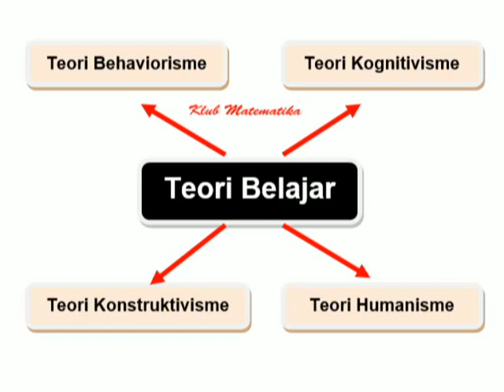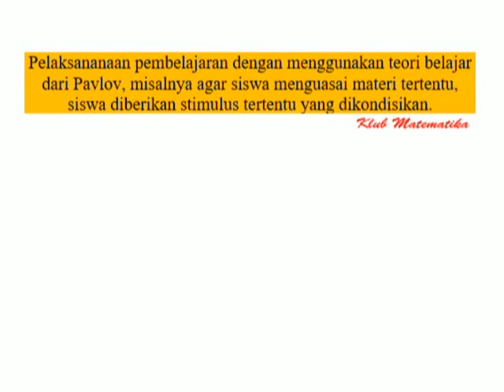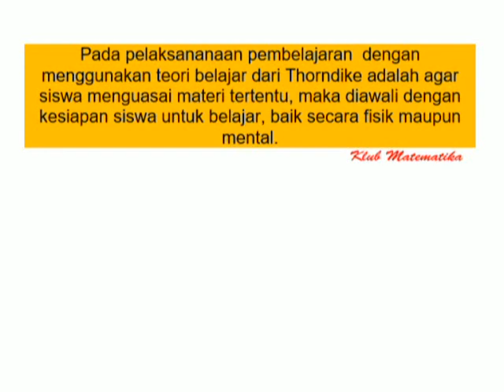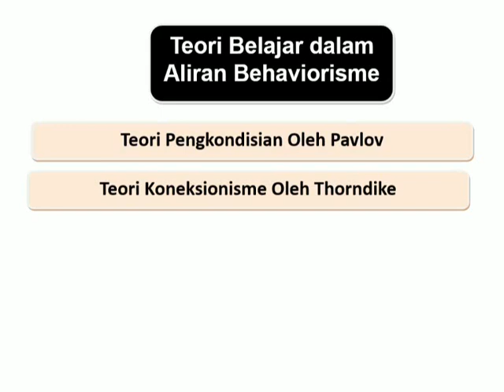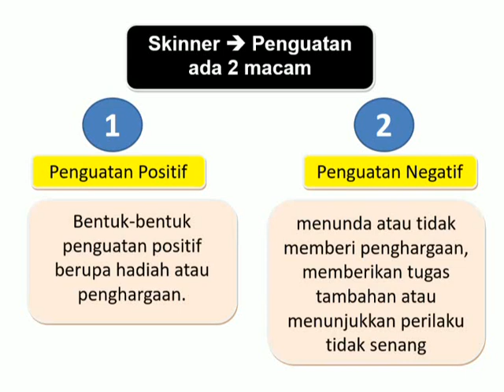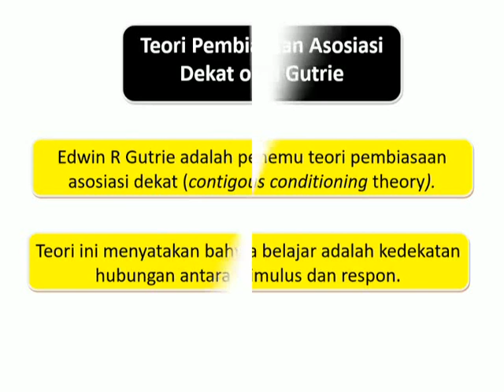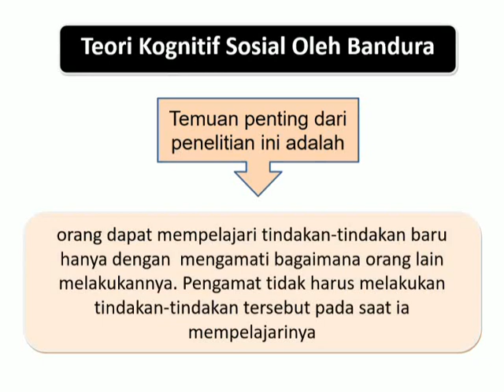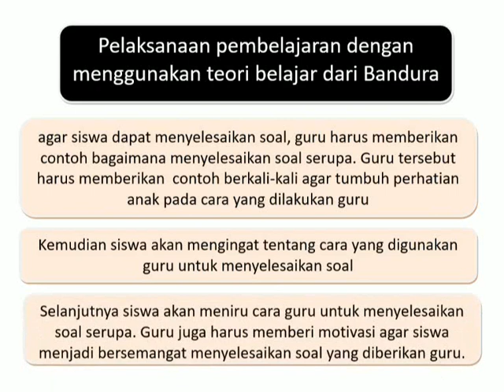LENGKAP!!! 5 Teori Belajar dan Pembelajaran I Materi SKB GURU I Klub Matematika